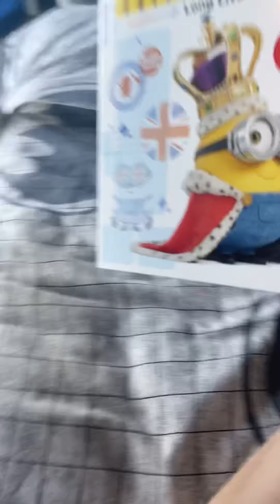Plushies (Episode 6 Round 2 darkness and the new friend)